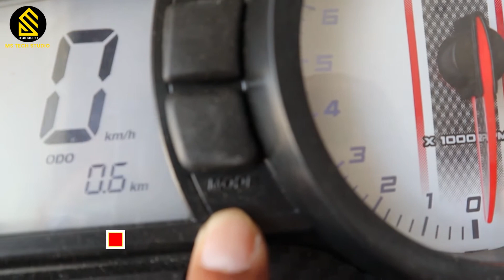Tvs Apache RTR 180 2V BS6 Fi | Apache 180 2V BS6 2021 Review